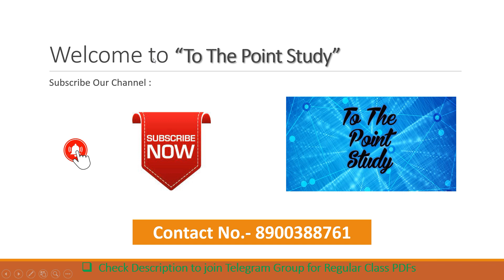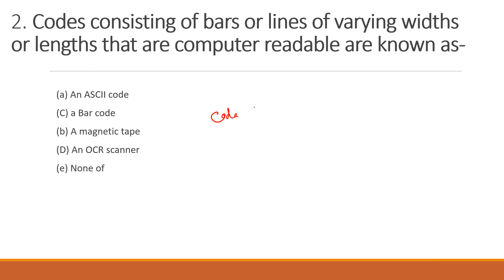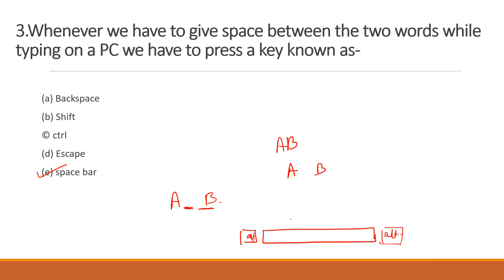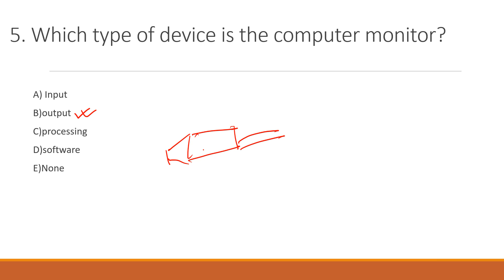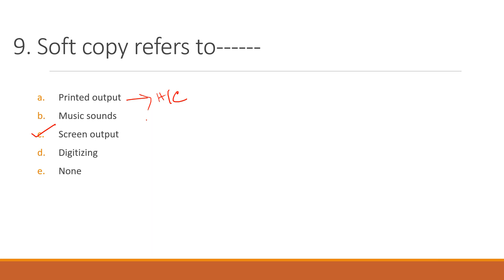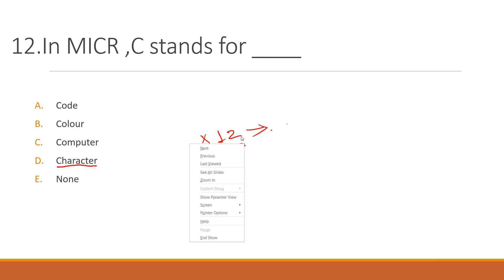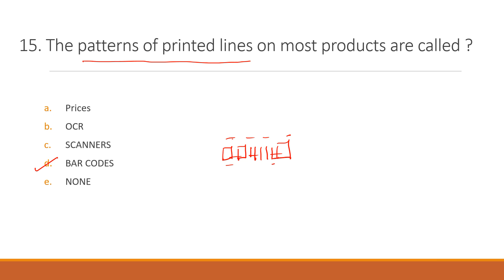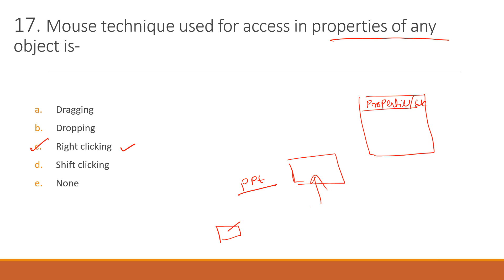BASIC COMPUTER TOPICS :: Lesson -9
Here in this Session, there will be Discussions on Computer Awareness (Basic Computer Topics)  related to your preparation of WBPSC, SSC, WBP, RAIL exams like syllabus, question pattern, etc. by Shreya Bhadra Mam. Here In Depth knowledge of Computer Science will be provided as per your Syllabus. Subject wise & Topic Wise  questions will also be discussed here.
In recent Syllabus change of SSCCGL SSC Combined Graduate Level Exam, Computer Science has given extra priority.

Your Quaries:
computer class
computer session
computer awareness
computer daily class
how to prepare computer
computer course
computer for wbcs
computer for wbcs main
computer full syllabus
learn computer
basics of computer
learn basics of computer
computer for all
computer learning
computer siksha
full computer course
computer
computer shop near me
computer price
computer centre near me
computer center near me
computer full form
computer store near me
computer awareness book
computer awareness pdf
computer awareness for bank exams pdf
computer awareness book for bank exams
computer awareness book for ssc cgl
computer awareness syllabus for bank exams
computer computer syllabus
computer pyq
computer mcq
computer shortcut keys
computer hotkeys
computer input device
how to learn computer
computer output device
computer awareness session
computer to the point study
computer video
computer course
computer in bengali
computer basic knowledge
banglay computer
computer word centre
computer ka full form
computer world centre
computer knowledge
basic computer knowledge
computer science
computer engineering
computer sikkha
cgl tier 2 computer
computer for cgl
computer for chsl
computer rail group d
computer previous year questions
computer drawing
computer awareness for competitive exam
computer awareness for bank exams
computer awareness for ssc exams
computer awareness for rail exams
computer awareness for all competitive exams
computer awareness for wbcs
computer awareness for psc
computer awareness for cgl tier 2
computer awareness in bengali
computer awareness for ssc cgl 2022
computer class for ssc cgl 2022
cgl main computer awareness
computer class bengali
computer awareness sayantanmath
computer awareness shreyamam
computer awareness for bengal
computer awareness for assam
computer price
computer desktop
computer history
computer system
computer - wikipedia
uses of computer
computer hardware

also search for:
computer class online
computer class basic
computer class 1
computer class pdf
computer classes near me
computer class in hindi
computer classes for adults
free computer classes for beginners
computer science course
computer science salary
computer science pdf
computer science subjects
computer science engineering
types of computer science
computer science requirements
computer science degree
computer awareness pdf
computer awareness questions
computer awareness notes
computer awareness questions and answers
computer awareness topics
computer awareness mcq
computer awareness syllabus
computer awareness book
commonly terms of computer   online study  online porasona   online class   youtube video
youtube computer,  video class